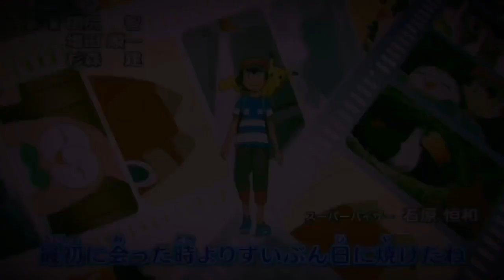The Journey Starts Today! [AMV]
Clips from the Anime Used: All Series